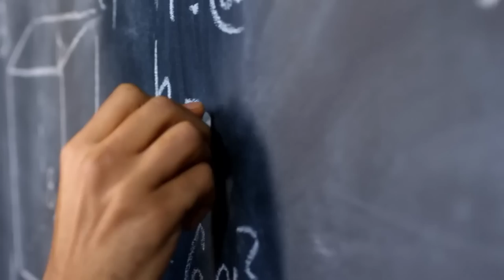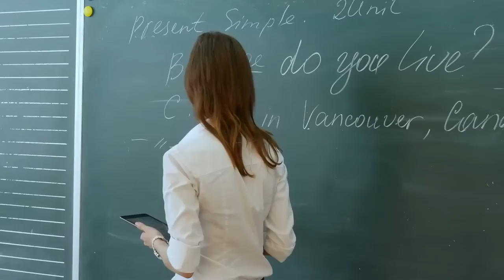One of the WORST Great White Shark Attacks in History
The animosity of a provoked shark is one of the most terrifying things a person can witness, let alone experience. Sharks have rows of razor-sharp teeth attached to a powerful jaw capable of ripping a human head off in an instant, so the fear of the ocean that many people have is quite justified. The story we have for you today concerns Sam Mitchell, a tourist who found himself in the murky deep and in the face of death from which he did not manage to escape. The story of his demise was told by his best friend Thomas, as a first-hand witness.